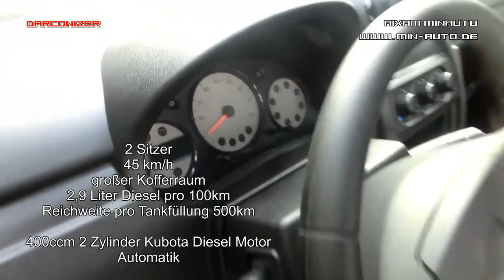AIXAM MINAUTO Mopedauto Microcar Auto fahren ab 16 Jahren ! Infos und Vorstellung Darconizer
Sämtliche Produkt- und Firmennamen sind Eigentum der jeweiligen Herstellerfirmen und werden hier lediglich zu Hobby- und Reviewzwecken verwendet.